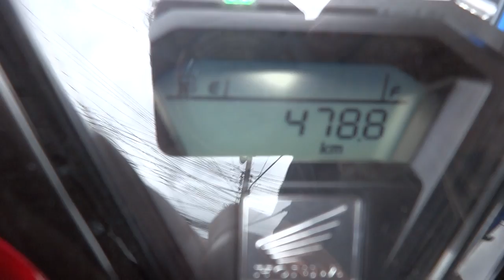สัญญาณกันขโมยรถคลิก 125 0909536466